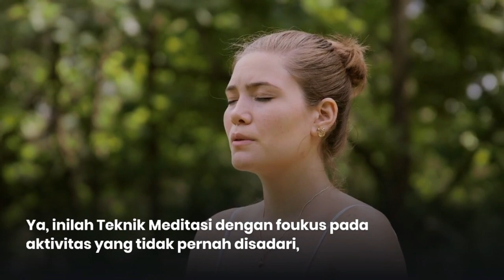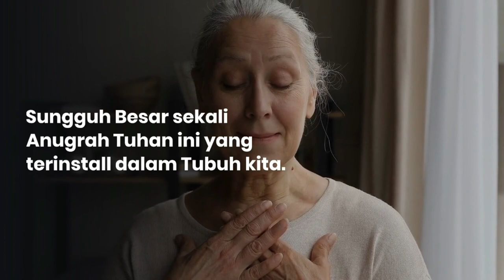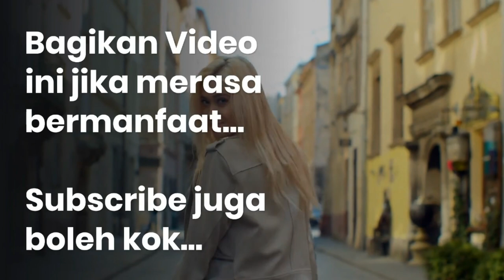MEDITASI NAFAS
Ya, inilah Teknik Meditasi dengan foukus pada
aktivitas yang tidak pernah disadari, Meditasi Nafas saya
menyebutnya. Meditasi Nafas ini bertujuan untuk
menghadirkan kesadaran pada kegiatan ber-Nafas.13 # mind power - ada 4 jenis energi pikiran manusia !!!Energi pikirancara meditasicara meditasi yang benarmanfaat meditasimeditasi indonesiameditasi kesehatan